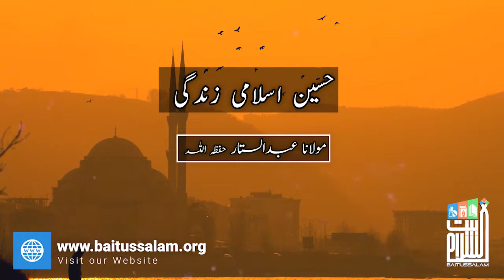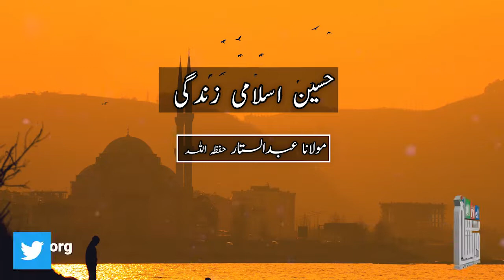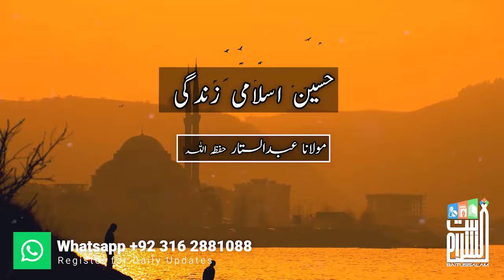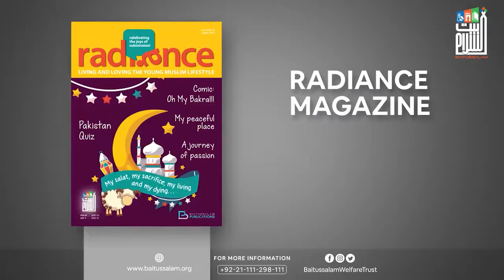Haseen Islami Zindagi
"حسین اسلامی زندگی"

"Beautiful Islamic Life"

Baitussalam Twitter:
Twitter.com/Baitussalam_org

Baitussalam Instagram:
Instagram.com/Baitussalamwelfaretrust

Baitussalam Vimeo Channel:
Vimeo.com/Baitussalam